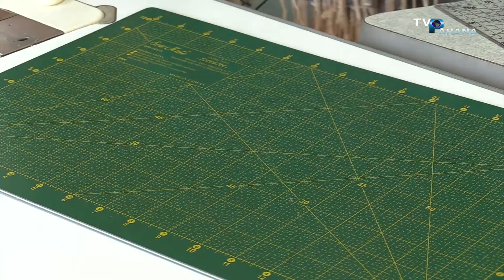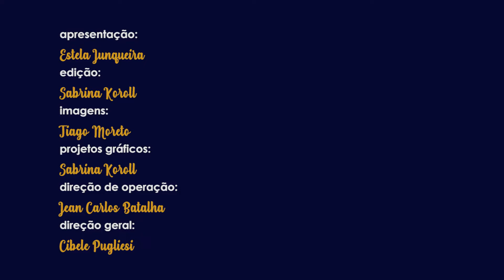REUTILIZAÇÃO DE TECIDO PARTE 4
Estela Junqueira- Criando Ideias